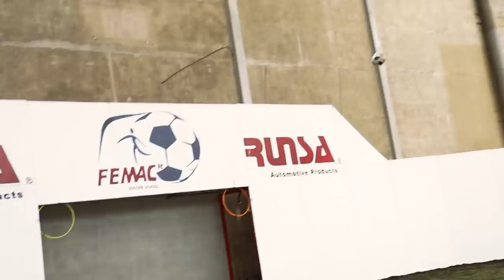Queen Buenrostro jugando fútbol???LaReta con Alex Flores, Manu, Pérez, Alex Montiel y más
Desde youtube llega esta reta para demostrar de que están hechos.